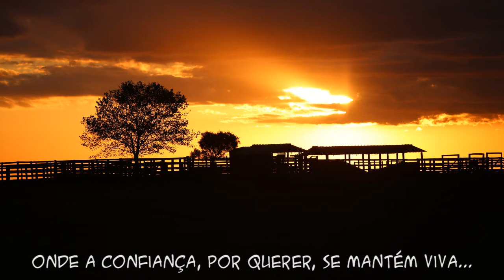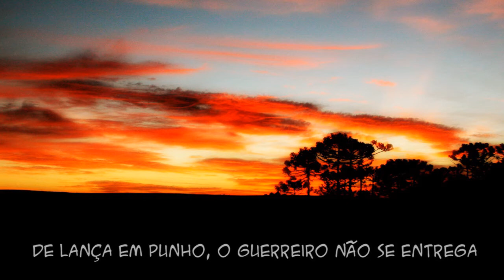Eu sou Rio Grande | Gujo Teixeira e Luciano Maia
Música Tema da Semana Farroupilha de 2013.

de Gujo Teixeira e Luciano Maia.